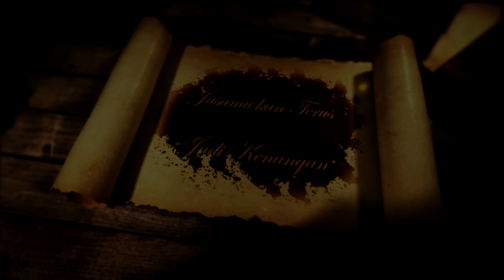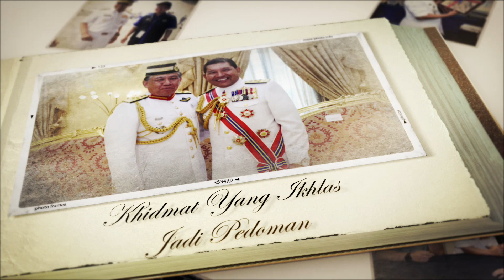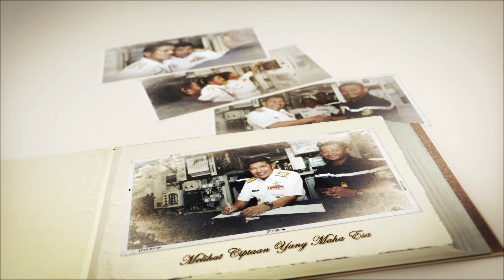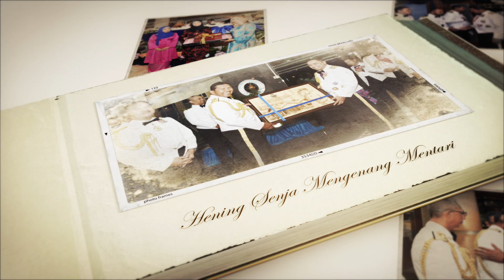JASAMU DIKENANG MANTAN TIMBALAN PANGLIMA TENTERA LAUT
MAJLIS PENGHARGAAN MANTAN TIMBALAN PANGLIMA TENTERA LAUT LAKSAMANA MADYA DATUK KHAIRUL ANUAR BIN YAHYA
30 SEPTEMBER  1978 HINGGA 4 APRIL 2020